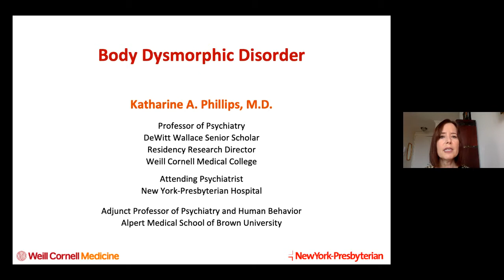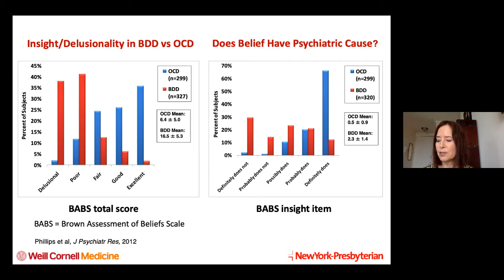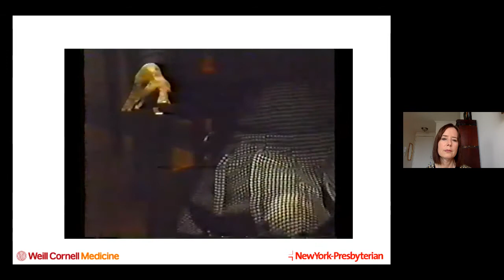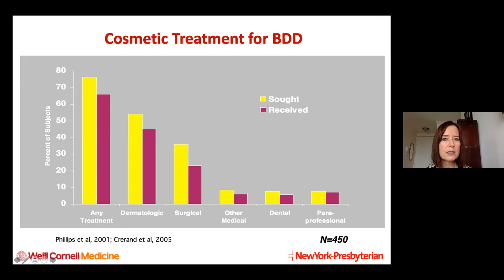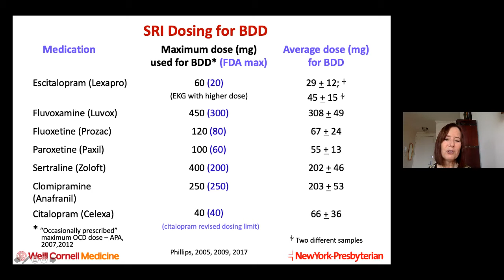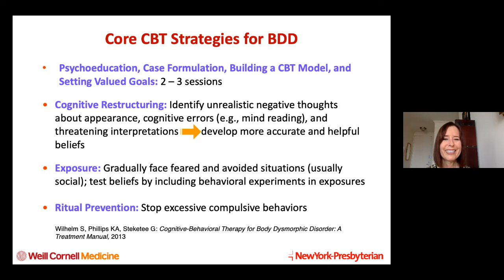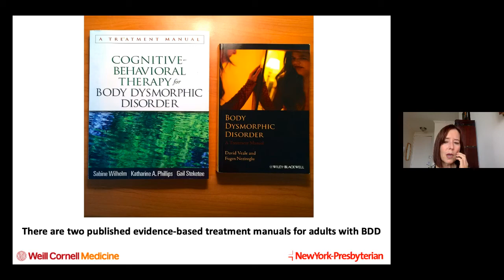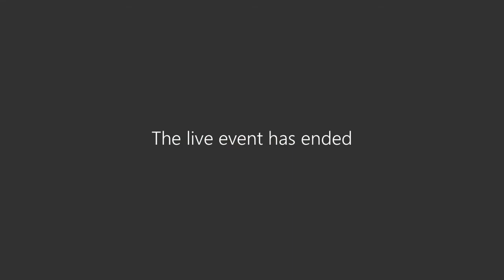Grand Rounds-Body Dysmorphic Disorder: Clinical Features, Assessment, Neurobiology, and Treatment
This presentation will provide a clinically focused overview of a common and often-severe but under-recognized Obsessive-Compulsive and Related Disorder. The presentation will include information on BDD's definition, prevalence, clinical features, neurobiology, both ineffective and effective treatments, and assessment of BDD. A brief video of two patients with BDD will be shown.